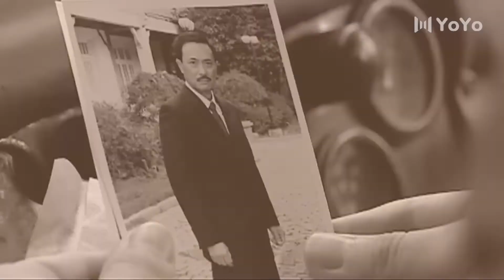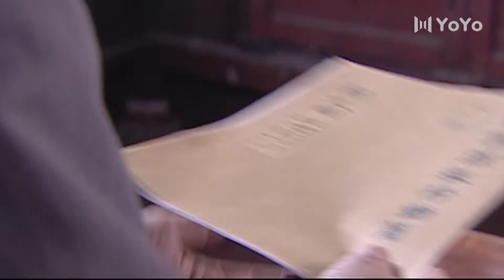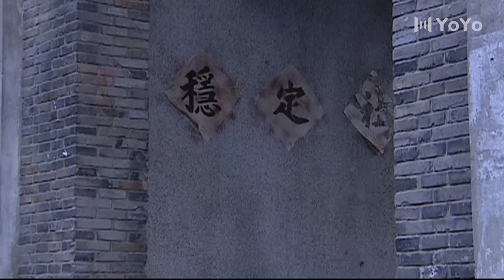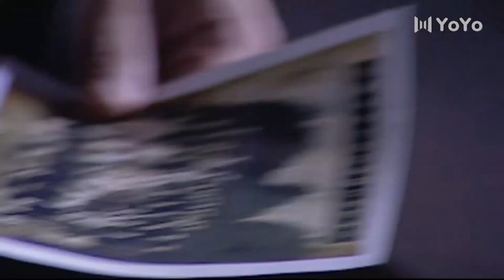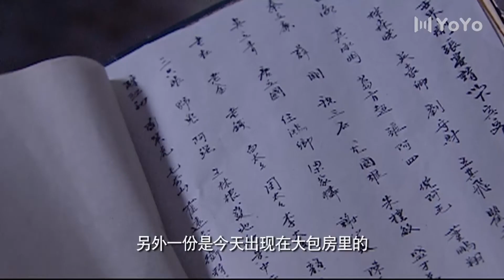王牌特工吴秀波跟这女友上岳父家，碰到投靠日本人的头号汉奸，立刻行动组织狙杀行动，太帅了！！！